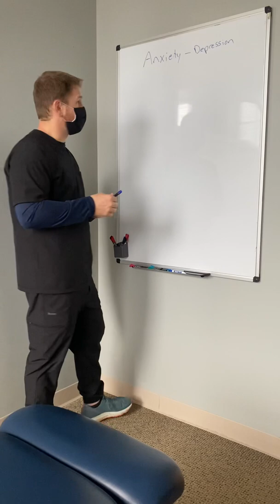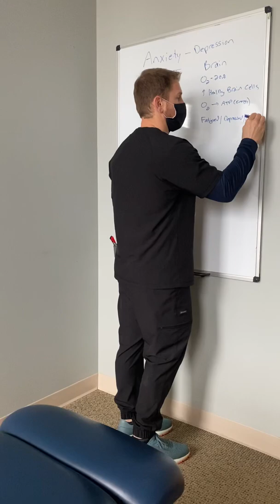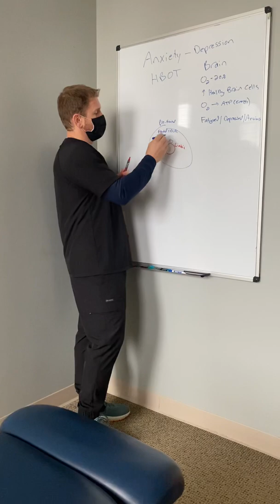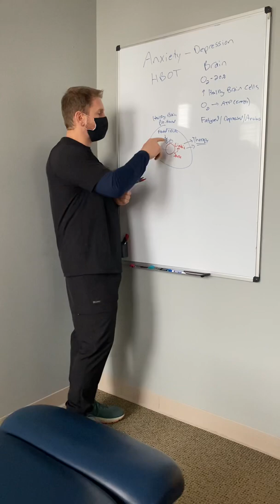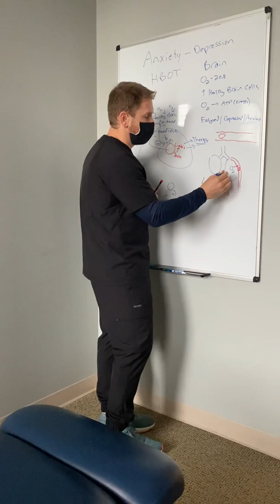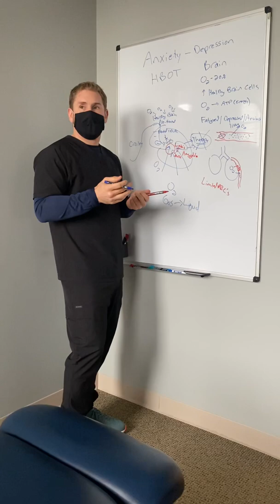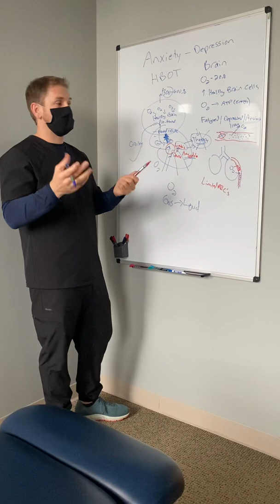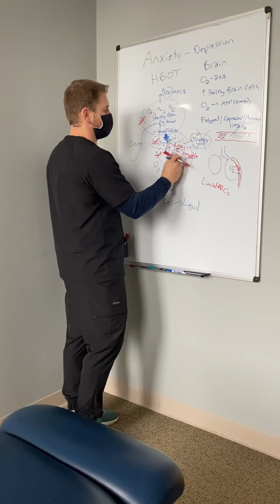Anxiety - Depression improved with mild Hyperbaric Oxygen Therapy in some individuals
Hyperbaric oxygen therapy (HBOT) can improve anxiety and depression in many individuals, but it is not to ignore the importance and necessity of proper therapy and counseling and medication when needed. HBOT seems to work better for anxiety - depression when they are related to past brain injuries, concussions  or other neurological conditions.